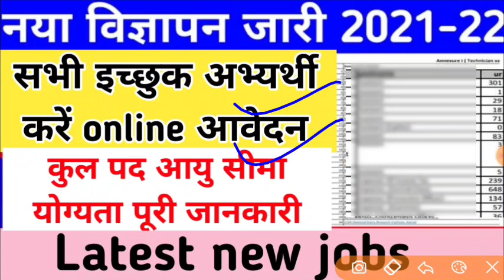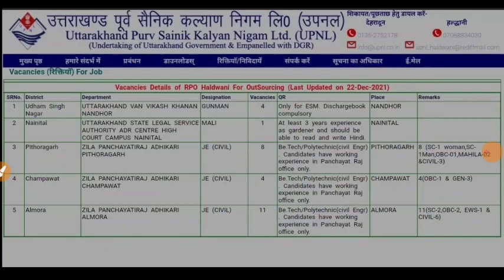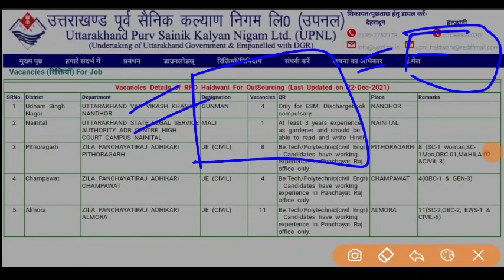उत्तराखंड की एक और नई भर्ती इच्छुक अभ्यर्थी करें ऑनलाइन आवेदन latest new jobs